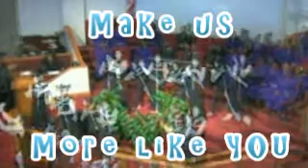AIM - Ambassadors in Motion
Mount Moriah AME Church